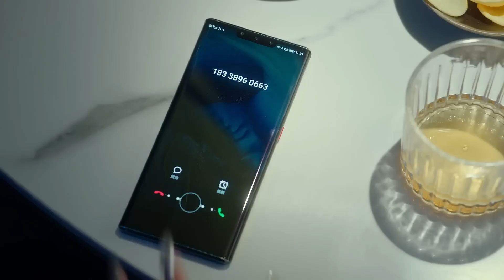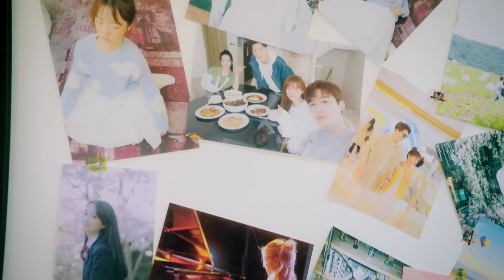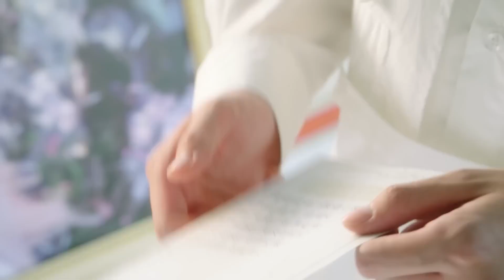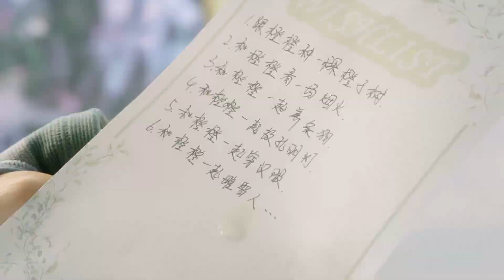ENGSUB【大佬他心动已久/CEO Is Attracted To Her】24大结局 | 商场上呼风唤雨的大佬，为得到一个女人，半路撬别人墙角，威逼利诱，终于娶到自己心心念念的姑娘（杨洋/毛娜）